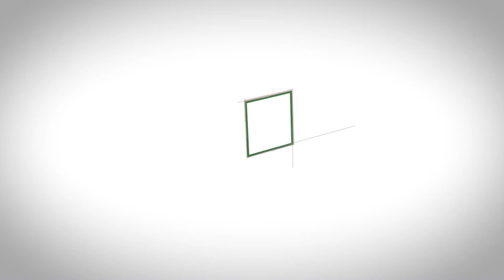Governador faz convocação extraordinária para votação da Reforma RS